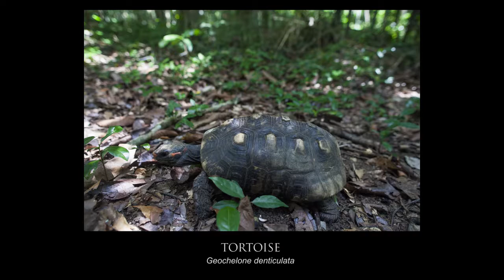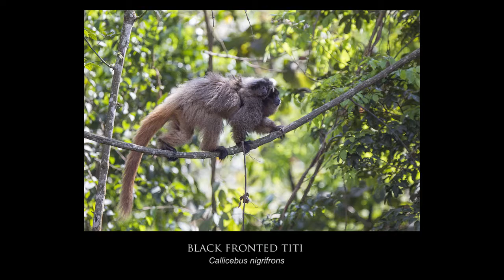Fauna Brazil: wildlife photography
Fauna Brazil is a photography exhibition at the Horniman Museum and Gardens as part of our 2016 Festival of Brasil summer season.

Here, we show some more excellent pictures by photographer João Marcos Rosa.

Brazil is the most biologically diverse country on Earth and home to extraordinary plant and animal species. Ecological challenges such as pollution, deforestation and climate change have greatly affected Brazil’s natural areas and there are now 967 wildlife species that are threatened.

Our exhibition, Fauna Brazil, features photographs by João Marcos Rosa who travelled the country’s natural sanctuaries to document some of these rare and often endangered animals.

These stunning images feature paths where jaguars hunt, rivers where giant otters fish and the enormous trees where harpy eagles build their nests.

Born in Brazil in 1979, João Marcos Rosa is an award winning wildlife photographer, specialising in documenting biodiversity and conservation.

The Horniman Museum and Gardens is an inspiring, surprising, family-friendly, free attraction in South London’s Forest Hill. We’ve been open since Victorian times, when Frederick John Horniman first opened his house and extraordinary collection of objects to visitors. Since then, our collection has grown tenfold and includes internationally important collections of anthropology and musical instruments, as well as an acclaimed aquarium and natural history collection.